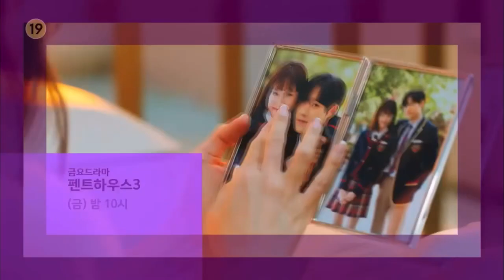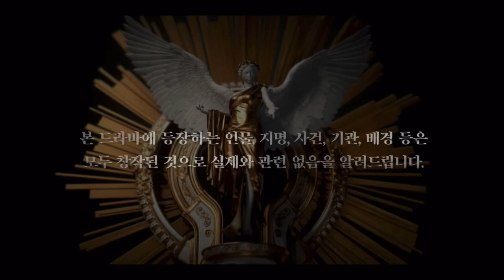SBS: 펜트하우스 3 (제13회) - NEXT/ID/OP/ED (2021/09/03)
[이 영상은 SBS에서 방송된 "펜트하우스 3"의 화면 디자인을 보여주기 위한 것입니다. This video is ONLY intended to showcase the SBS network branding package for "펜트하우스 3".]

0:00 Spot
0:15 13회 예고 (Episode 13 Tease)
0:37 Tonight
0:52 Next
1:02 시보 (Time Check)
1:11 오프닝 (Opening Sequence)
1:47 연령 고시 (Age Guidance)
1:57 최종회 예고 (Finale Tease)
2:26 엔딩 (Ending Sequence)